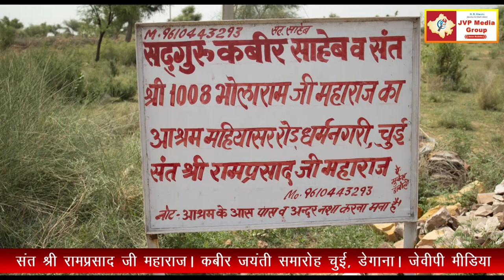संत श्री रामप्रसाद जी महाराज। कबीर जयंती समारोह चुई, डेगाना। जेवीपी मीडिया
श्री कबीर आश्रम चुई डेगाना में संत श्री रामप्रसाद जी महाराज के सानिध्य में श्री कबीर जयंती का आयोजन 24 जून 2021 को हर्ष उल्लास के साथ में किया गया। जिसका मीडिया कवरेज जेवीपी मीडिया ग्रुप की टीम की ओर से किया गया। श्री रामप्रसाद जी महाराज गोसेवा सत्संग और दानवीरता में उल्लेखनीय योगदान दे रहे हैं। श्री रामप्रसाद जी महाराज के सत्संग और प्रवचन से प्रेरित होकर लाखों करोड़ों रुपए का दान परमार्थ के लिए किया जा रहा है। सादर हरिराम किंवाड़ा चैयरमेन जेवीपी मीडिया ग्रुप